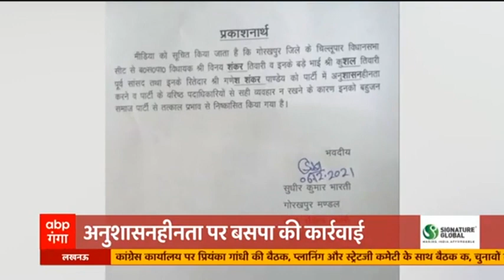Khabarein Tabadtod: 7 दिसंबर की दिनभर की Top News देखें फटाफट | Hindi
केंद्र के प्रस्ताव पर किसानों का मंथन, बुधवार को दोपहर 2 बजे फिर बैठेगा संयुक्त किसान मोर्चा समेत 7 दिसंबर की दिनभर की बड़ी खबरों पर डालें एक नजर .